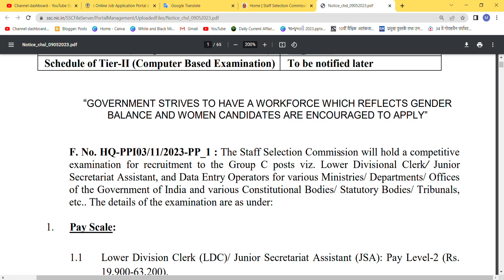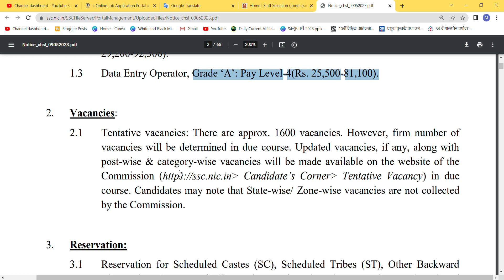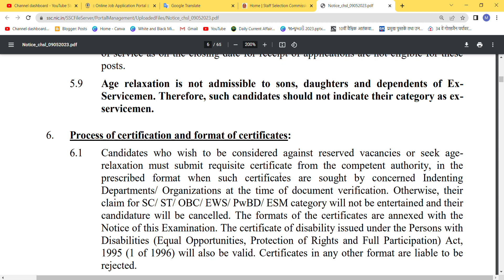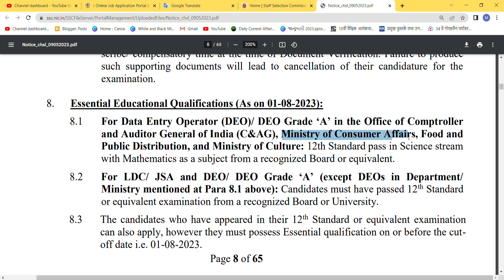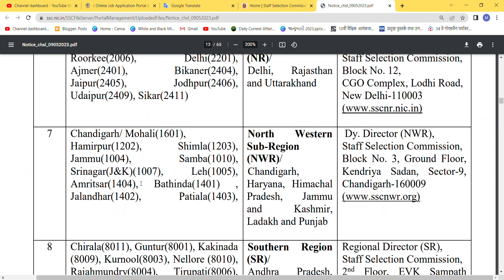SSC CHSL 2023 Notification Out, Exam Date, Online Form Starts